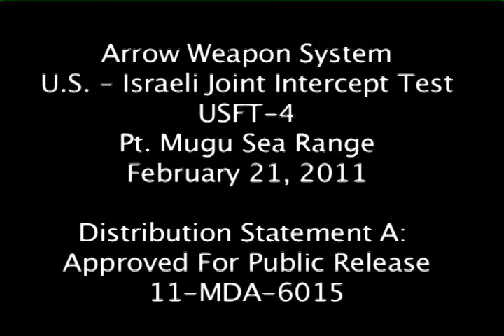Arrow Weapon System Test 02/22/2011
Feb. 22, 2011 - The joint U.S.-Israel Arrow Weapon System successfully intercepted a ballistic target missile. The target missile was launched from a Mobile Launch Platform (MLP) off the coast of California. The Arrow Weapon System then launched an interceptor missile which performed its planned trajectory and destroyed the target missile.